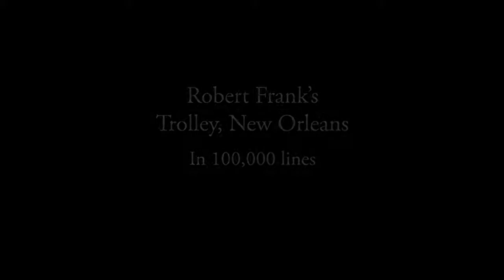Trolley, New Orleans in 10,000 lines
A Processing script redraws Robert Frank's Trolley in 10,000 lines, 10 lines per frame